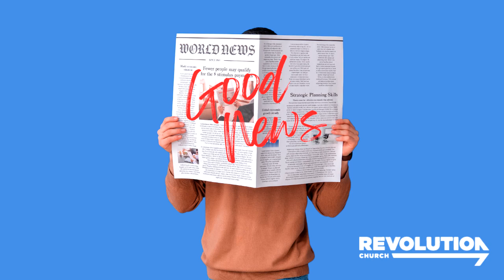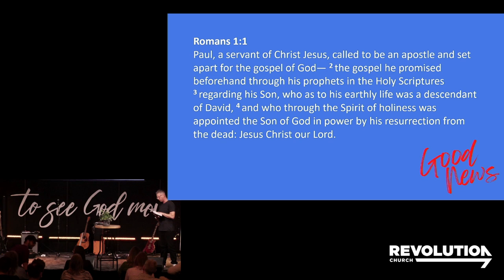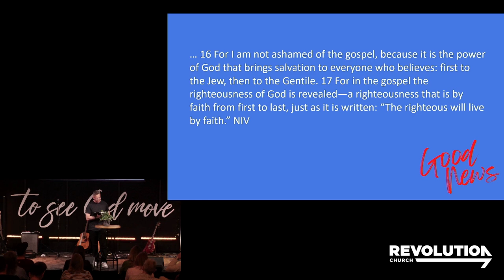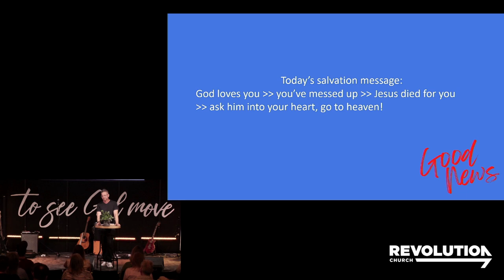It's bigger and better :: Good News | Steven Silcock | 8 September 2024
Steven Silcock kicks off our new series Good News with a message entitled It's bigger and better.